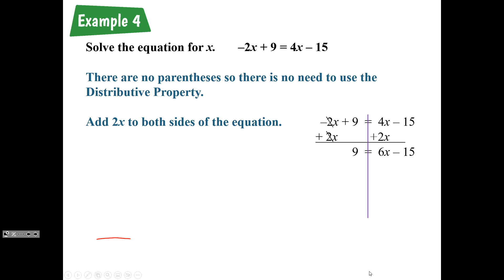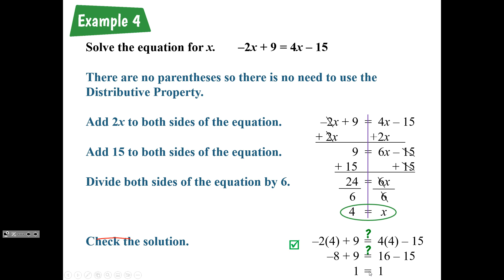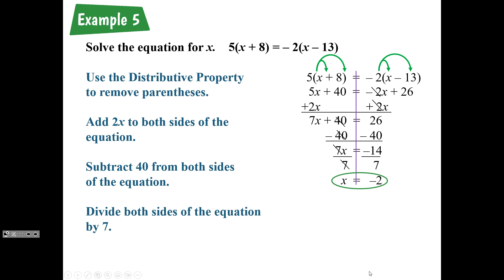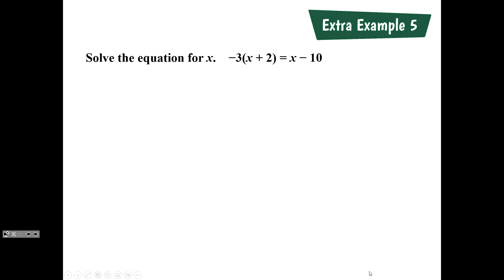Equations 1.2 Day 1 part 2